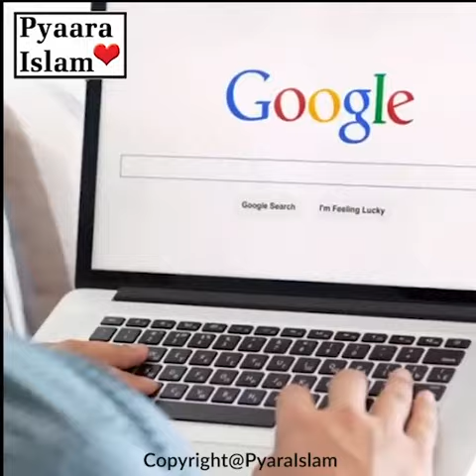Aalima Aurat Sy Shadi By Darso Tadrees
شوہر کو دن میں تارے دیکھا دیے!! بہت ایم وڈیو
ایک ایسی نصیحت جو ہر مسلمان تک ضرور پہنچائیں۔ ہو سکے تو شیئر کر دیں۔